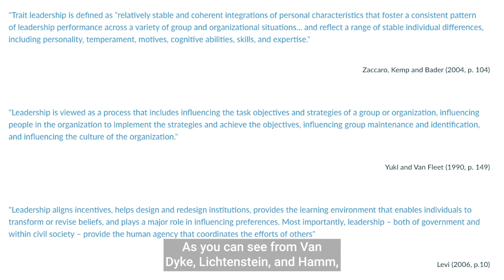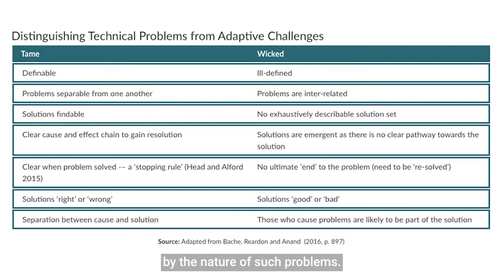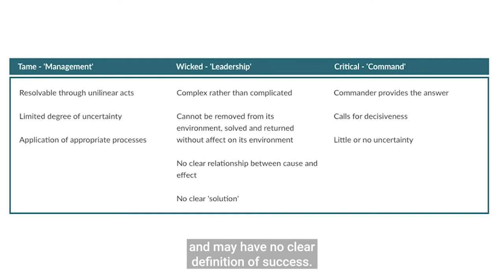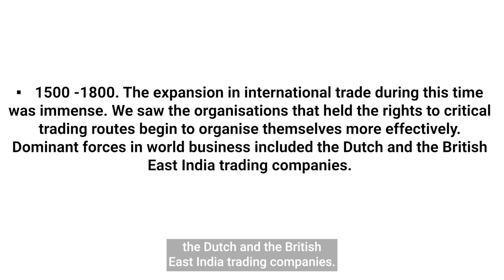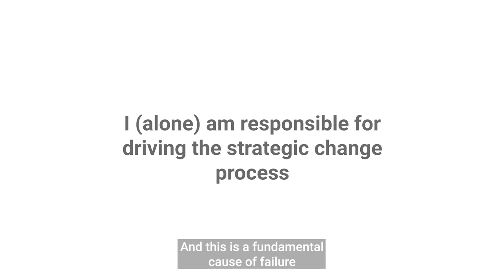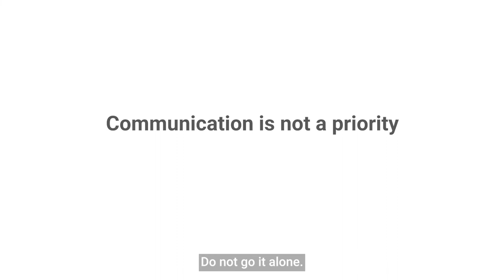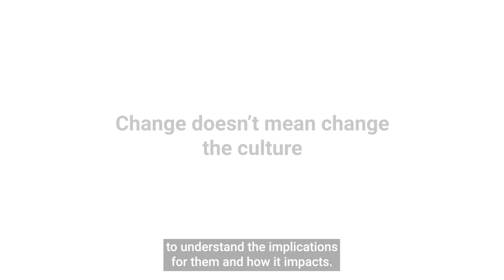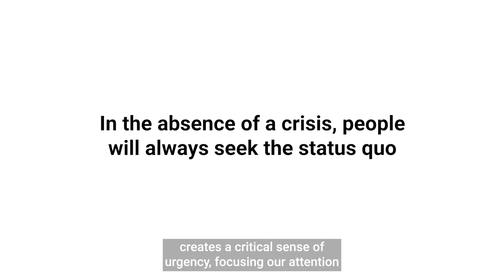Leadership in uncertainty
In this mini lecture, I consider leadership strategy in complex environments.